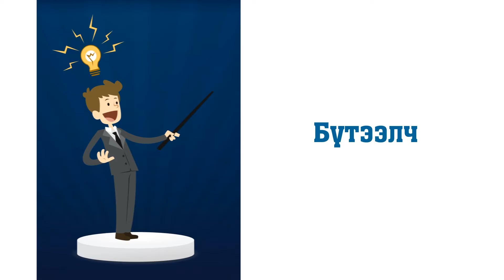Social PLUS - Өдрийн картууд худалдаанд гарлаа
Та эртэч болжмор уу эсвэл шөнийн шар шувуу юу? Сонирхолтой мэдээллийг энэхүү бичлэгээс хүлээн авч үзээрэй :) ‪#‎SocialPLUS‬